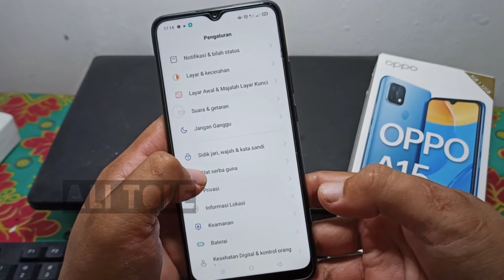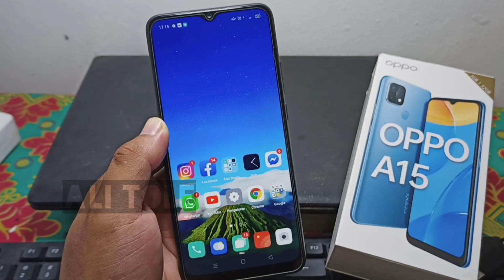Cara hilangkan bola bantu Oppo a15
Anda bisa saja menonaktifkan bola bantu Oppo a15. Namun, bagi yang belum tau cara hapus bola bantu Oppo a15 bisa simak sampai selesai tutorial cara menghilangkan bola bantu di hp Oppo a15 ini.